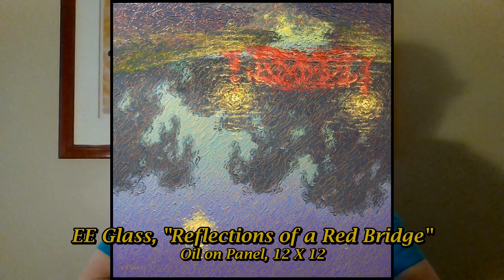Seizing an Opportunity - How one cup of coffee led to Marketing a Major American Impressionist.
Art Wise - The Story of EE Glass - Out of Obscurity to Become  a Force in American Art History.